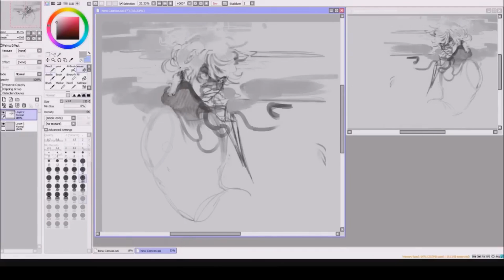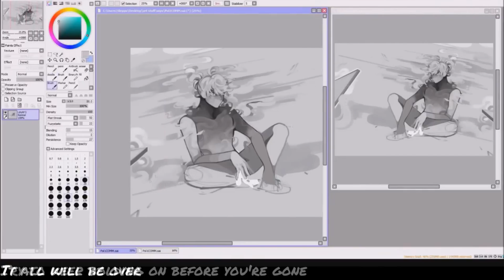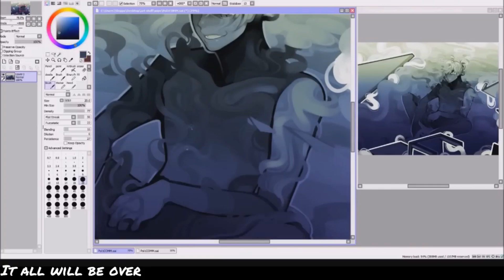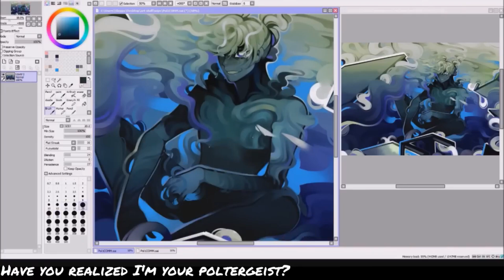【KAITO V3 English】Poltergeist【Vocaloid Cover】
I've been meaning to do this for years, I'm sorry it took so long
Anyway I love Kaito's English and I love how he handles my tuning
Sorry if uploads are slow, I ended up procrastinating until I have a week left before SP comes out, so I didn't actually get anything done for the prep either
But I'll still keep to the list after opening with Kaito
Anyway..

Vsqx and song: CircusP
Tuning is mine as usual